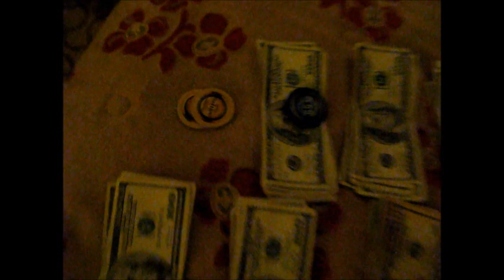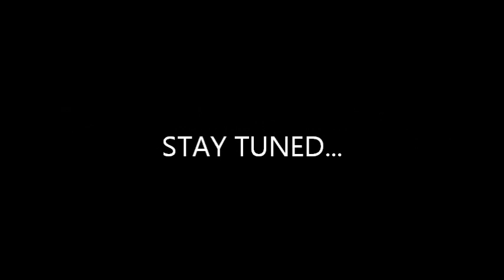Biloxi Days Seven and Eight